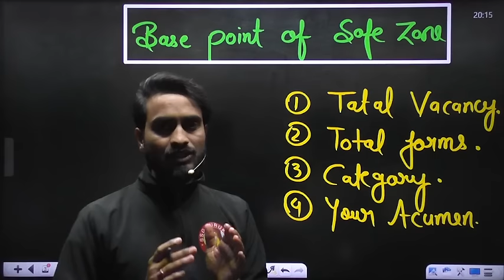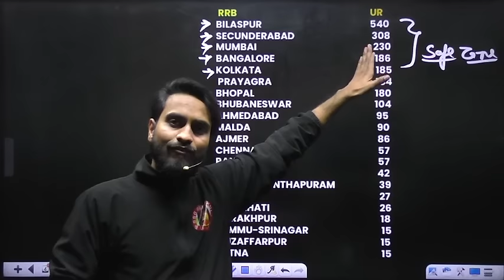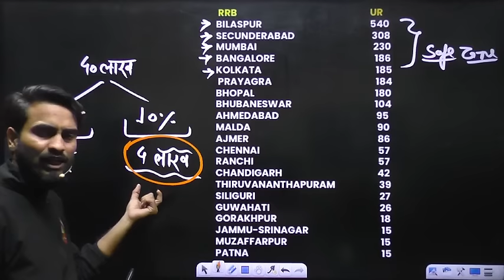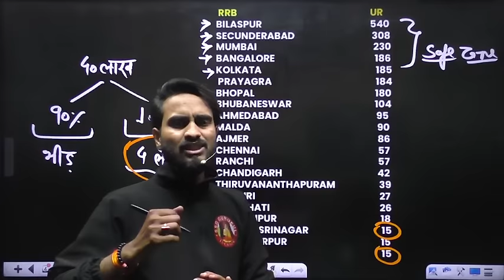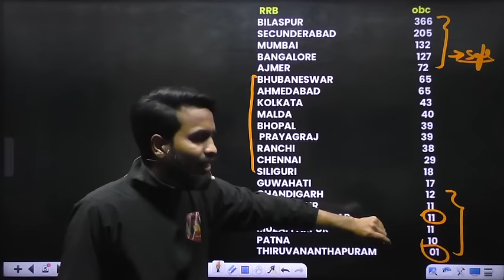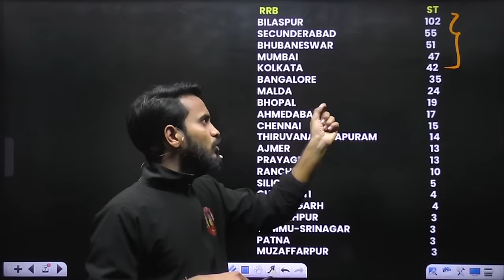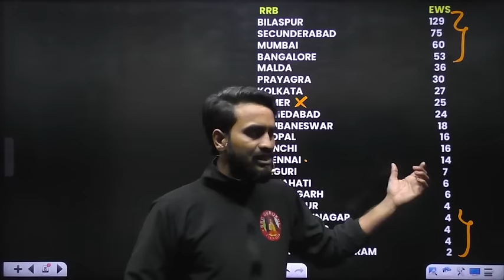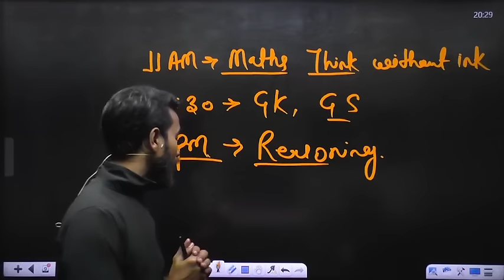RRB ALP SAFE ZONE 2024🔥 RRB ALP की सबसे कम Cut off किस Zone की ? RRB ALP me Kis Zone se Form bhare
✔ Interactive Live Classes   ✔ Expert Faculty   ✔ Instant Doubt Resolution  ✔ Online Topic Wise Tests   ✔ Daily Free Quiz  ✔ Interactive Live Classes   ✔ Expert Faculty    ✔ Instant Doubt Resolution  ✔ Online Topic Wise Tests    ✔ Daily Free Quiz

Theory Class